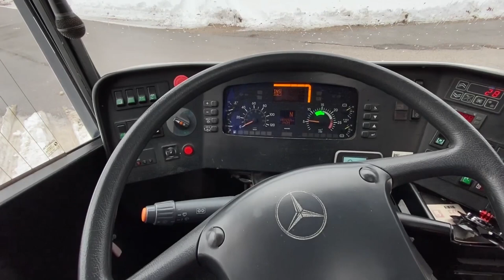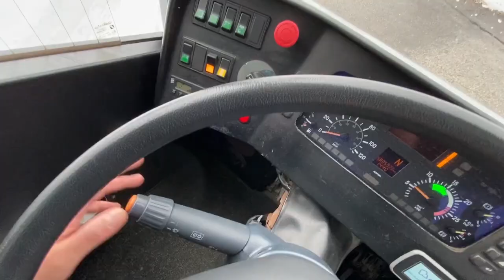Vi presento il Mercedes O404 con carrozzeria Dalla Via [Mitch Motor Vlog #35]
Vi presento con due chiacchiere e un po' di caratteristiche il Mercedes Dalla Via O404 che avete già visto in azione nel precedente video su neve!

► Vehicle: Vdl Synergy

► Dashcam (usabile anche come actioncam)
► Microfono lavalier di buona qualità e adattatore (indispensabile)

► Chi sono?